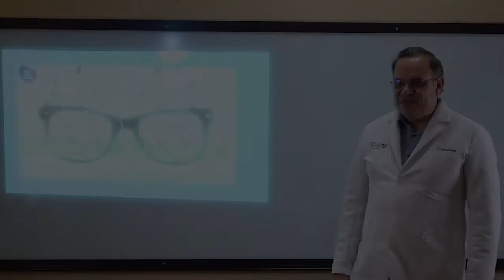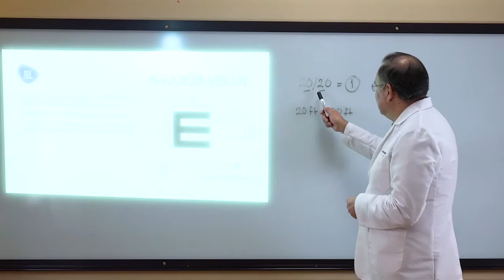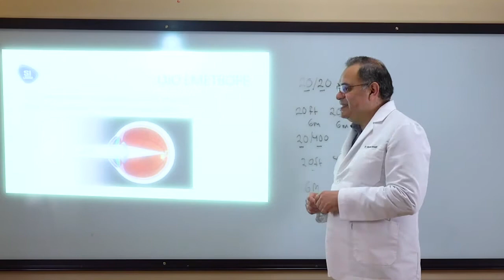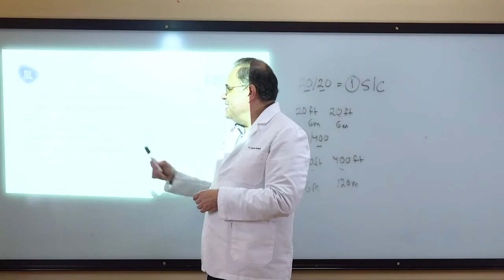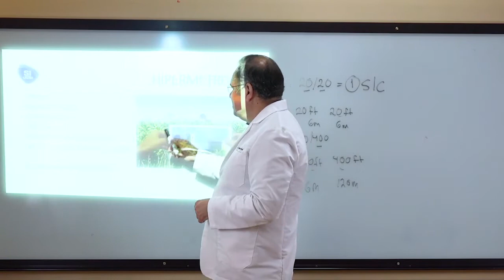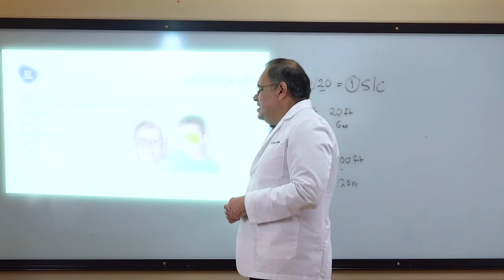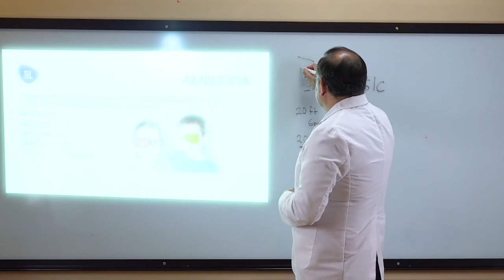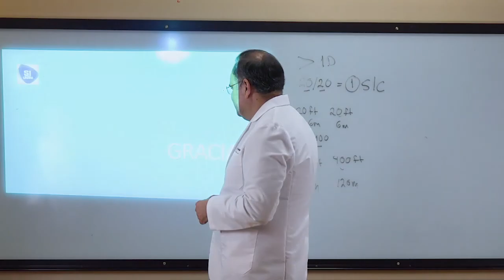Semana 3 - Óptica y refracción